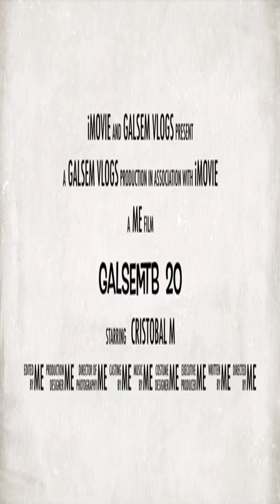Pewdiepiestubersimulator ep2 pt1